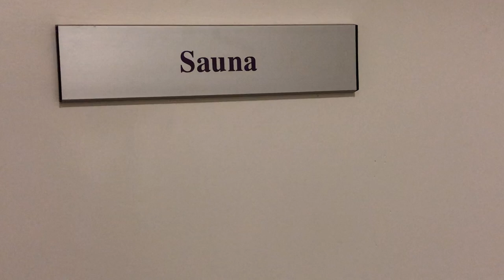A tour of Haywardsfield House at Wycliffe College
The Haywardsfield Housemaster take you on a personal tour of Haywardsfield; a day, flexi-boarding and full boarding house at Wycliffe College for boys in years 9 - 13.